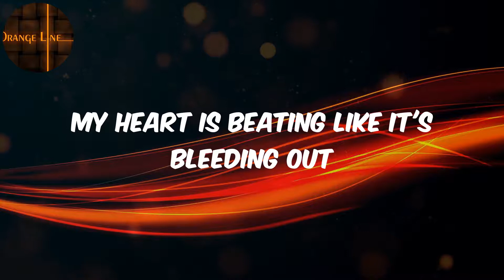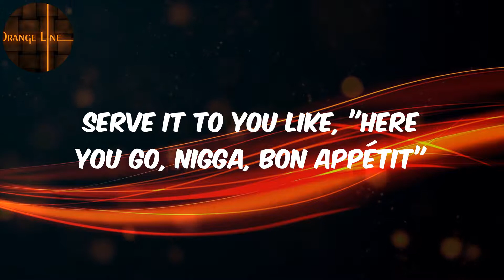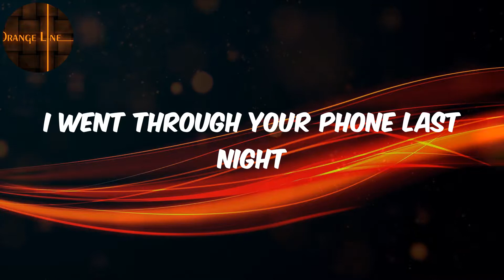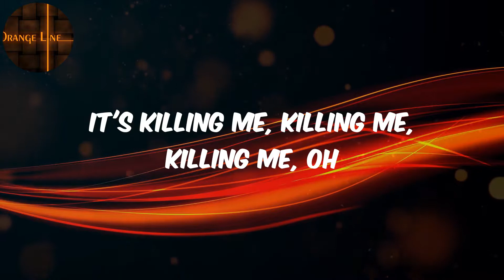Cardi B - (Lyrics) Thru Your Phone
️🎵Cardi B  Thru Your Phone Lyrics

Lyrics :
Look, I just want to break up all your shit
Call your mama phone
Let her know that she raised a bitch, then dial tone, click
And fuck your little fake ass friends
Come around actin' like they my bros
I seen y'all little group texts
Where you all like to brag about your hoes
And you can tell your little bitch
I screenshotted all her naked pics
Oh, you wanna send nudes to my man?
Wake up and see your boobs on the 'Gram?
Little bitch, I cannot stand you, right hand to Jesus
I might just cut all the tongues out your sneakers
Smash your TV from Best Buy
You gon' turn me into into Left Eye
I don't wanna hear 'bout invasion of privacy
I had a feeling, it turns out you lie to me
I'm holdin' back everything that's inside of me
How you out fuckin' with bitches that follow me?
My heart is beating like it's bleeding out
(You sleeping, you sleeping, you sleeping)
You sleeping like a baby
Everyone was right about you now, and
(You creeping, you creeping, you creeping)
I went through your phone last night
Saw some things I didn't like
It's killing me, killing me, killing me, oh
All I can see is you and her in different scenarios
Beyoncé on my stereo, "Resentment" on repeat
I'ma make a bowl of cereal with a teaspoon of bleach
Serve it to you like, "Here you go, nigga, bon appétit"
Look did you give it to her raw? You love her or nah?
You risk your whole home for a hoe from the bar?
You really want them hoes? You can have them bitches
You don't even cheat with no badder bitches
This shit is eatin' me, you sleepin' peacefully
Gettin' more mad at you, thinkin' 'bout stabbing you
Don't even know that you this close to dyin'
You gon' wake up like, "Why you got an attitude?"